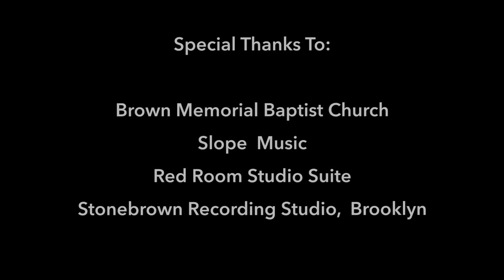GMS - FREEDOM (HOW WE GET) ft CHORDZ CORDERO [Official Video]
GMS - Freedom (How We Get) (STREAM or DOWNLOAD is a song that came about so organically! I made the original track when Dennis Mitchell of StonebrownStudios.com came over to build and install the computer I would use in my home studio. While learning and testing out my new system, I made a quick beat and picked up my flute and played a little into the microphone.

Years later, @ChordzCordero came through to work on a different project, but I had that beat with the flute on it playing when he entered. I went to switch it off, but he said, "Wait, what's that? Leave that on for a minute". Chordz sat down, took out a pen and pad and started writing. He said the flute part inspired the melody, but the lyrics - that was inspired by something higher than both of us. I turned on the mic, he laid down the vocals and the rest is history!

Of course we took it to Stonebrown to put finishing touches on it and have it mixed and mastered. The result is jazz infused, gospel influenced, pure Hip Hop Soul. No raps on this version, but look out for several remixes, with me and some friends rhyming on them, in the near future!

- GMS @gms_mcmi

The song is dedicated to Dr. MLK Jr, Malcom X, Gloria Steinem, all Freedom Fighters throughout history and everyone reaching towards freedom for themselves and for the world.

The original song, Instrumental, Acapela and remixes are available as part of the ALONG THE WAY 777 project, going for Pre-Order on gmsmcmi.Bandcamp.com

* Portions of any profit from Streams, downloads and sales go to STAIRS ACADEMY educational nonprofit, promoting technology and arts education in underserved communities.